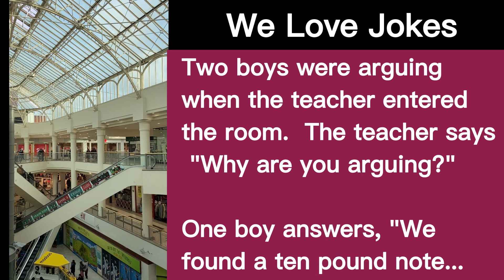WeLoveJokesUK: I didn't even know what a lie was!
THE STORY:
I didn't even know what a lie was!
Two boys were arguing when the teacher entered the room.

The teacher says, "Why are you arguing?"

One boy answers, "We found a ten pound note and decided to give it to whoever tells the biggest lie."...